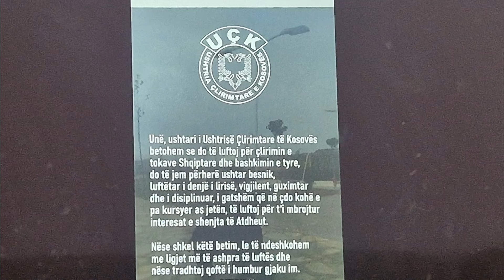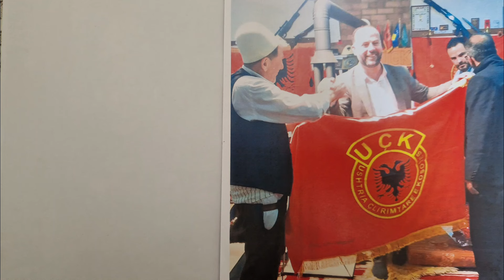M.Jah shahiri,h.Muharrem Gashi e vazhdun sherimin e Maliqit pas Sllupqanit etj.Te bereqetshum4.24.